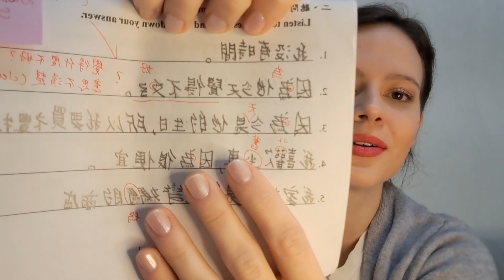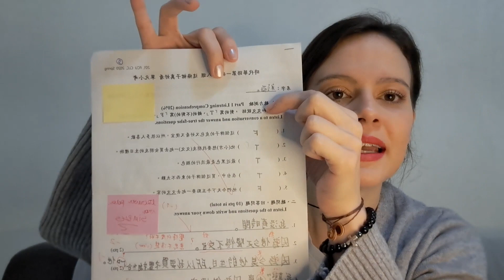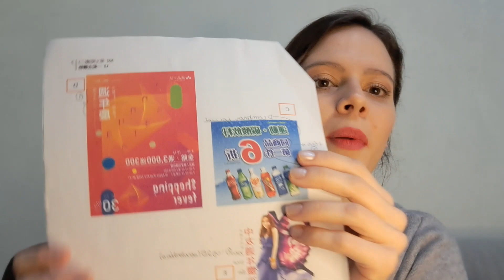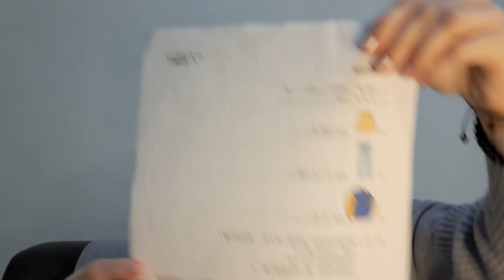Como aprendi MANDARIM em 3 MESES! I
Acesse o site da VZM Grupo e conheça nossos serviços exclusivos

E para nossos seguidores, oferecemos muitas vantagens, tais como descontos nas seguintes empresas:

- CHIP DE INTERNET PARA VIAJAR É COM O MEU CHIP: Garanta 15% DE DESCONTOS com o cupom VZMGRUPO15OFF, basta clicar no

- Para quem deseja decolar os estudos de mandarim, confiram essa lista de livros que me ajudaram bastante durante meus estudos